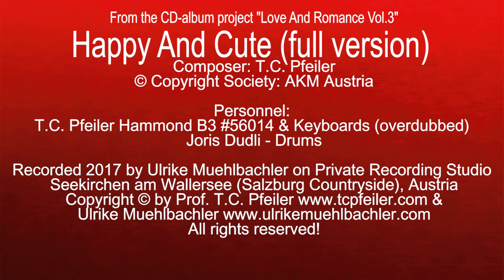Happy And Cute (full version), composed by T.C. Pfeiler, Hammond B3, Copyright Society: AKM Austria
Happy And Cute (full version)
Composer: T.C. Pfeiler
Lyricist: instrumental
© Copyright Society: AKM Austria